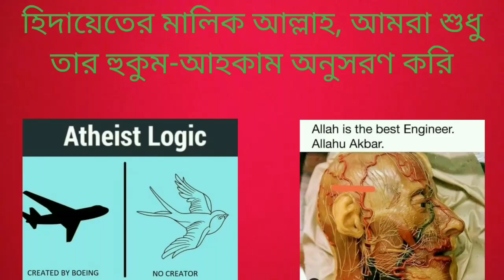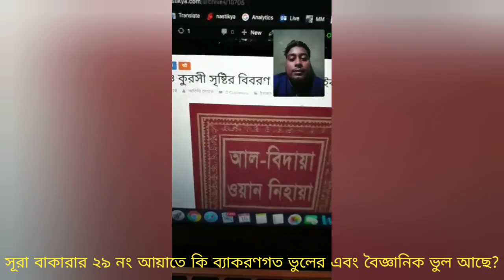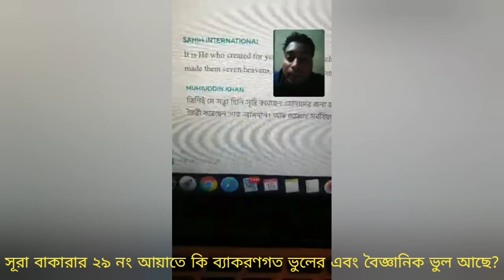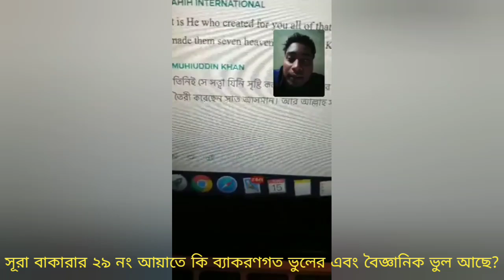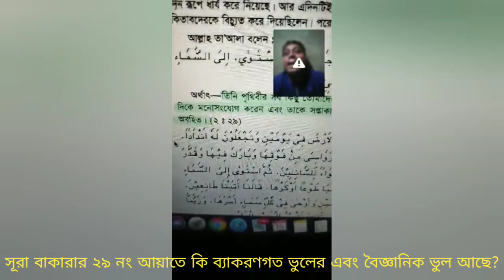সূরা বাকারার 29 নম্বর আয়াতে কি বৈজ্ঞানিক এবং ব্যাকরণগত ভুল আছে নাকি নাস্তিকদের বুঝার ভুল?